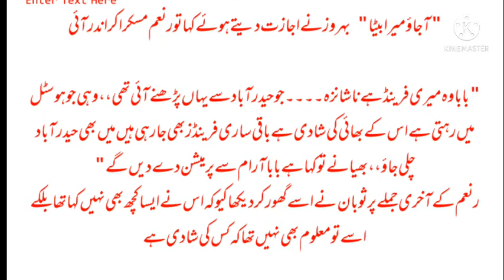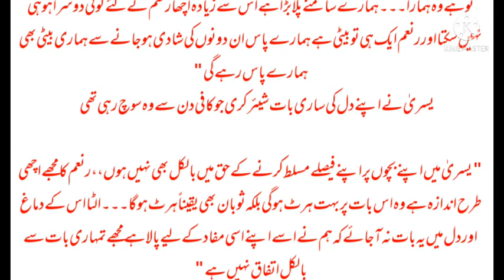Ba silsila e ta azal|part8 |Urdu romentic novel|bold novel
Part 8uploaded of ba silsila e ta azal.. Urdu romentic novel it is based on two sisters and two brothers love story.
bold novel
love story
urdu novels